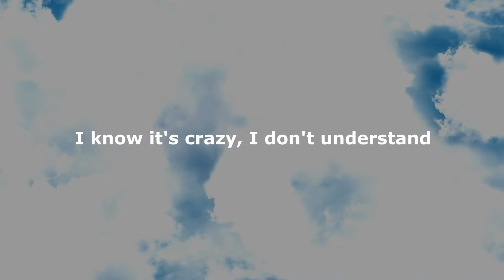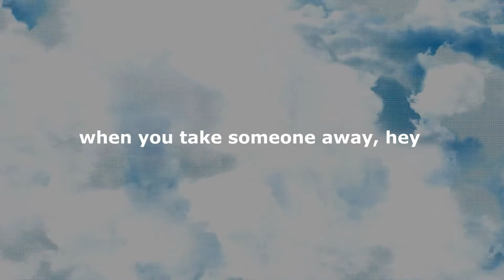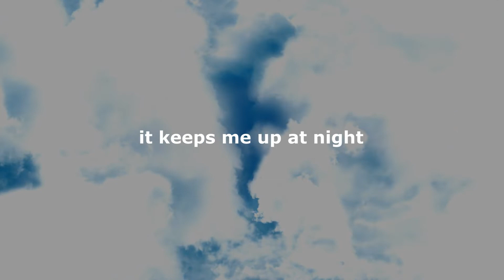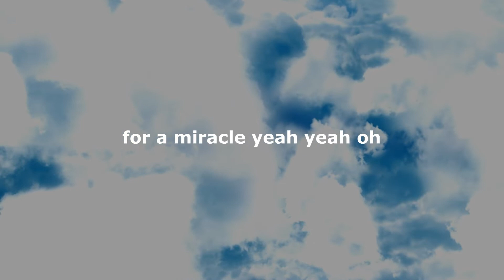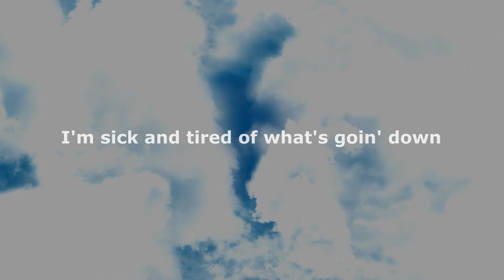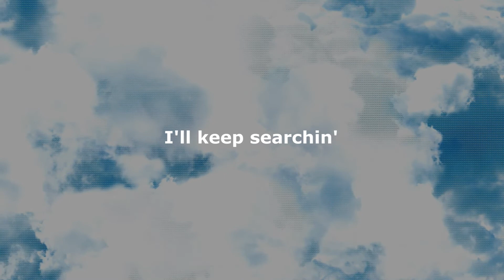Runnin' Out Of Time (Secret Brothers Project)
Lou Segreti- keyboards, elec guitar, 12 string acoustic
Mike Secreti- drums
Harold Mantor- solo guitar
Mark Tanner- bass
Jeff Gordon- vocals

Written and Produced by Lou Segreti